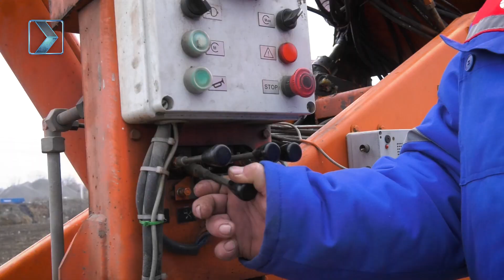Люди света. Энергетики Северной Осетии отмечают профессиональный праздник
Энергетики Северной Осетии сегодня отмечают профессиональный праздник. В зоне их ответственности 7 тысяч километров электросетей, свет и тепло в каждом доме, в больницах и других важных социальных объектах. Это люди света, которые любят свою работу и не боятся сложностей.